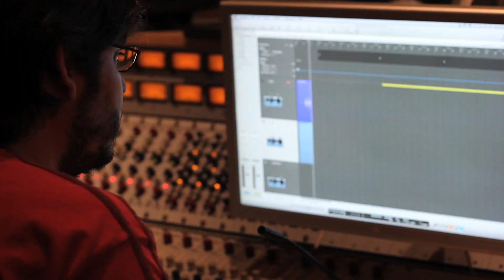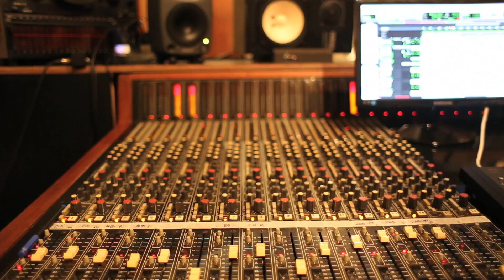TODA COR - Movimento Down